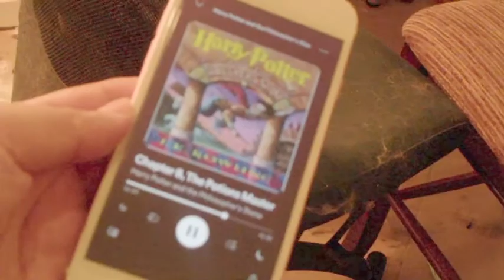8 18 2021 vlog # 1599